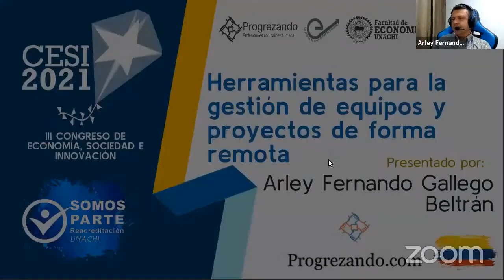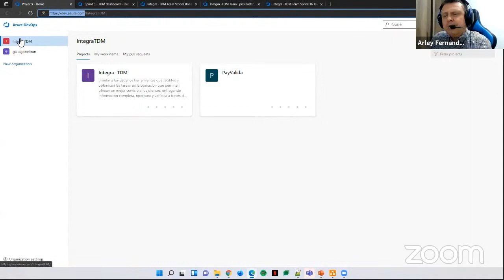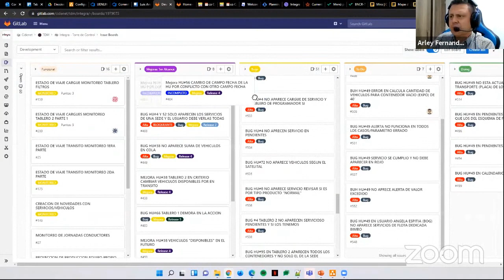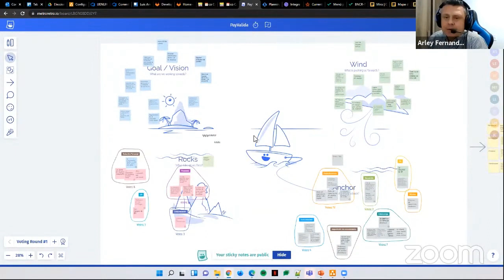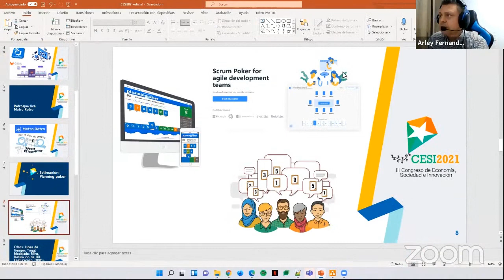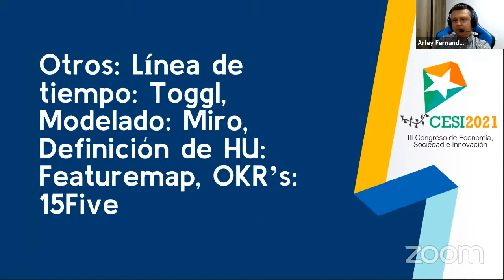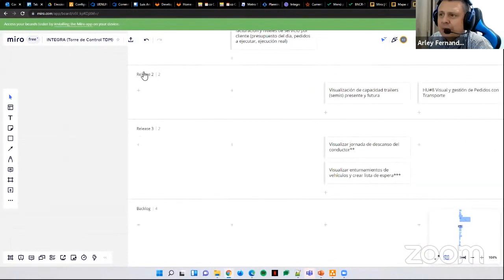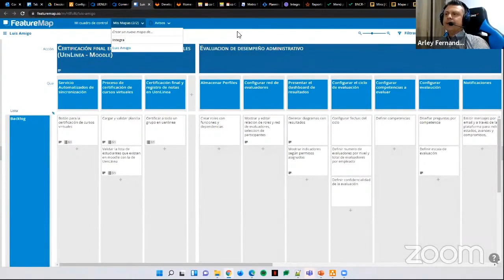Taller: Herramientas para la gestión de equipos y proyectos de forma remota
Mgtr  Arley Fernando Gallego Beltran
Progrezando, Colombia